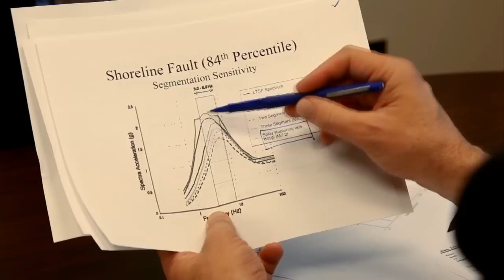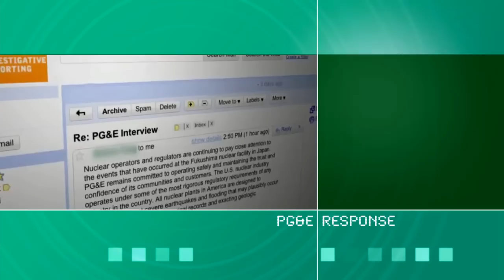This Week: "Danger Zone: Aging Nuclear Reactors"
On this one year anniversary of the Japan quake, an excerpt of a documentary investigating oversight of U.S. nuclear power plants after the nuclear meltdown in Fukushima, produced by the Center for Investigative Reporting in collaboration with Al Jazeera English.